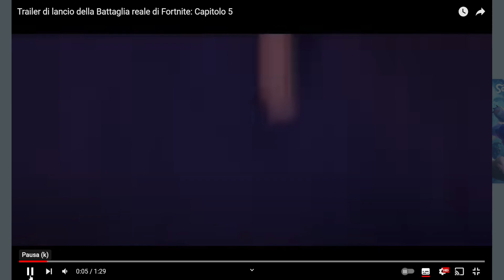ANALIZZIAMO IL TRAILER UFFICIALE CAPITOLO 5 STAGIONE 1 FORTNITE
Guardiamo insieme il Trailer del nuovissimo Capitolo 5 Stagione 1 di Fortnite ed andiamo ad analizzarlo insieme a voi nei particolari.